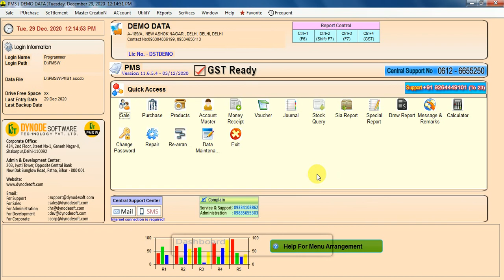Auto Update by Help Menu In PMS Software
Learn Auto Update by Help Menu In PMS Software.
Stock And Inventory Management Software PMS
Our PMS ERP Software is reliable store business-management software that ideal update all of your sales, inventory management, analytic, accounting and reporting is one hand and reporting through email and SMS.

PMS(R): Best ERP Billing Software has come up with a Complete Business & GST Ready Billing Software Solution to provide customized software solutions. DST commits its excellence in services by providing online as well as onsite support to its Satisfied 40,000+ users. PMS ERP is the best accounting and invoicing software for small businesses.  PMS-ERP is used for stock, billing, sales, and inventory management with the GST invoice.  Check out accounting software with 700+ reporting.

Dynode Software Technology Pvt. Ltd is dedicated to providing total IT solution to various Organizations like Pharmacy & FMCG, School, Transport,  Hospital, Hotel and many more with very young, energetic and dynamic technocrat’s team at the starting of the new century in Bihar with a very valuable accepted product name PMS(R) (Complete Sales, Inventory and Accounts Solution)...

CIN No : U72200BR2004PTC010560

Dynode Software Technology PVT. LTD.
Address: 203, Jyoti Tower, Opp. Central Bank New Dakbunglow Road, Patna, Bihar - 800001